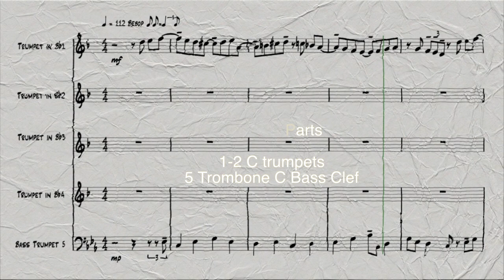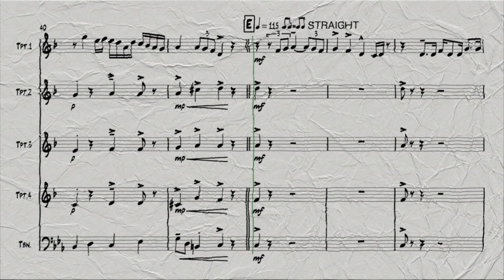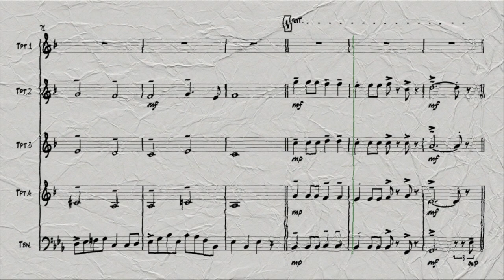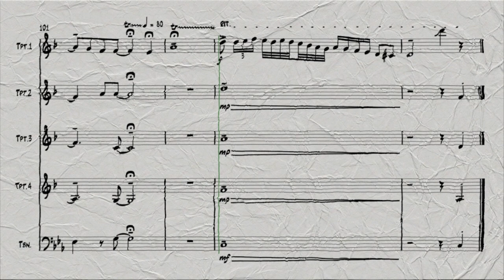Bouree Jethro Tull for trumpet quintet by V.Valerio & P.Trettel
Composer: Johann Sebastian Bach  Jethro Tull  Version
Arranger: Valter Valerio